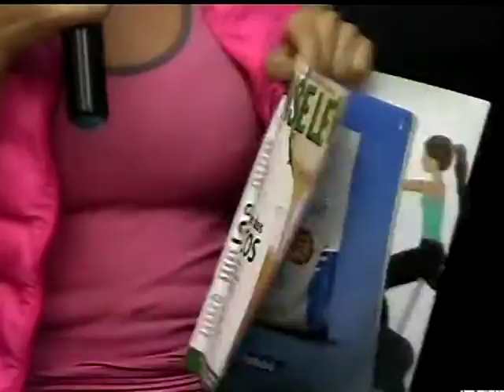PROGRAMA GINASTICANDO COM AS ESTRELAS 02122015 TV CINEC